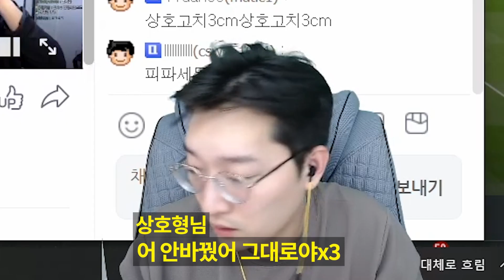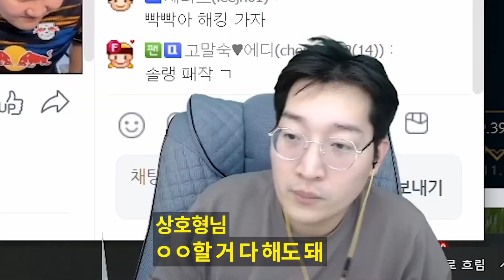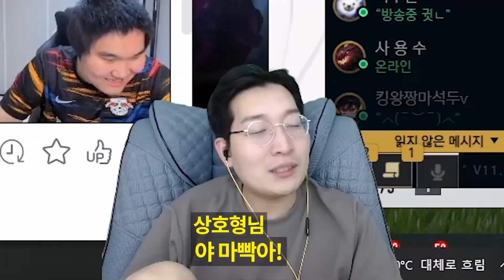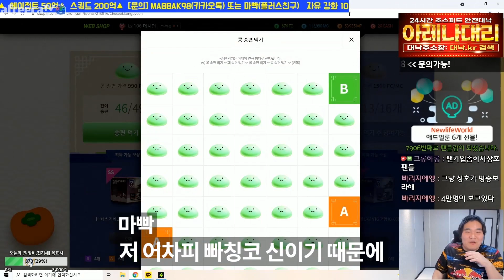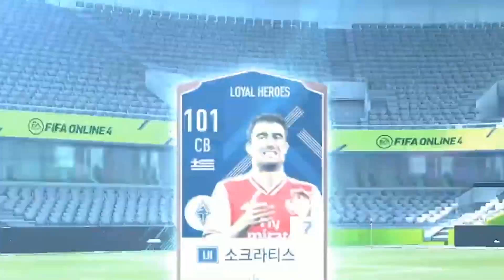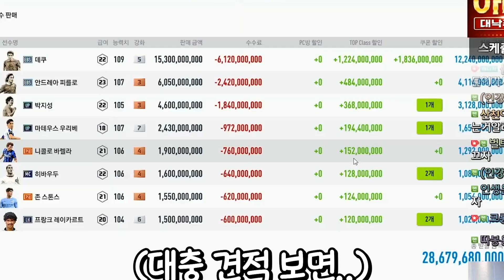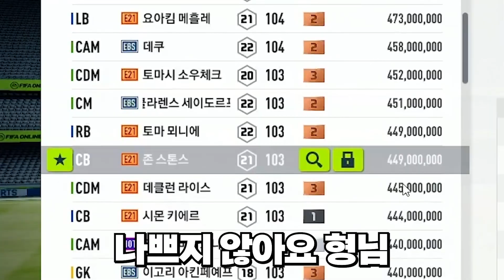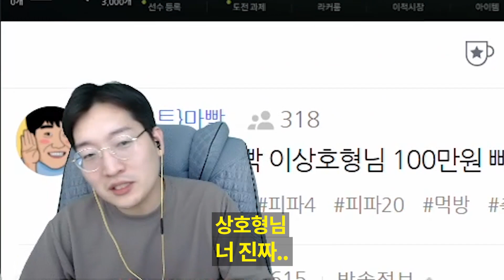이상호형님이 본캐 패키지신청을?! 선수영입까지!! 피파4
[BJ마빡]

* 2021.10 영상 입니다.